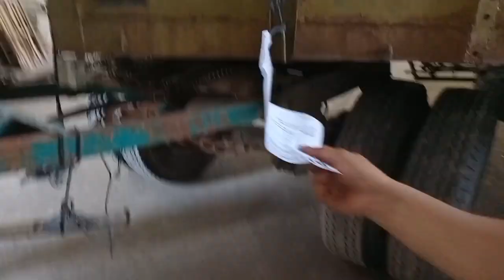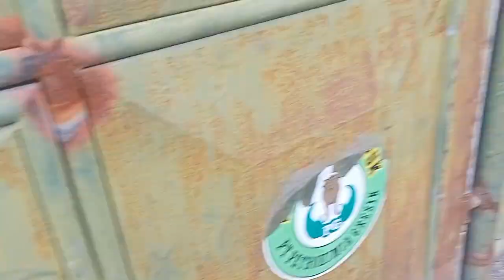ANEH😕 TIBA TIBA BOPEL TRUK GOYANG DAN ADA PUSAKA MISTERIUS 🔥